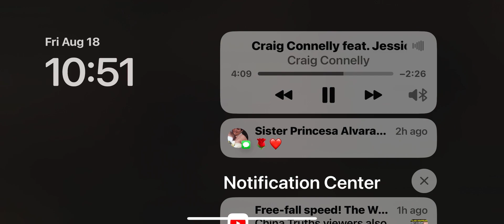brawl stars with mingonator87 000158 random games wins and losses :)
Brawl stars hashtags